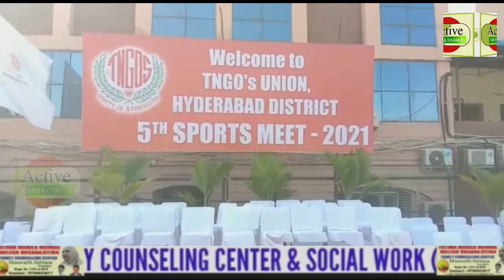Activenews Updated SN Mujib Hussain, President, TNGOS Hyderabad City, inaugurated the 5th Sports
# SN Mujib Hussain, President, TNGOS Hyderabad City, inaugurated the 5th Sports Meet today at LB Stadium. TNGOS President Mujeeb organized a cricket match with 20 teams on the occasion of the day the central government declared Telangana state due to the inauguration of KCR.